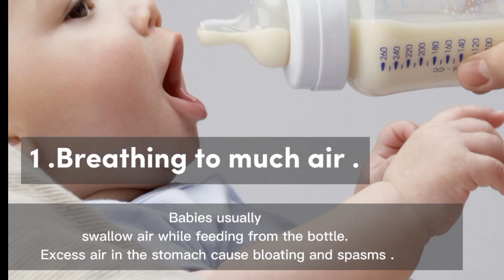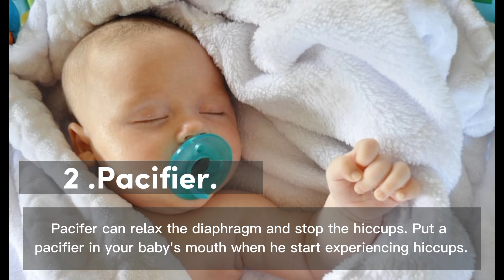Hiccups in Babies.Causes and Remedies / Tips .